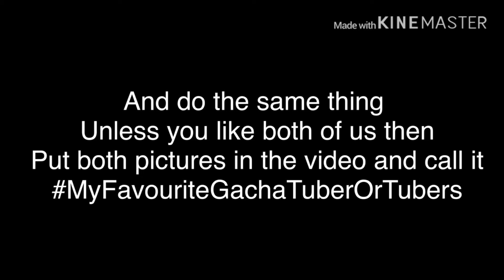MyFavouriteGachaTuberOrTubers I’m bored so I thought I’ll do this ;-;